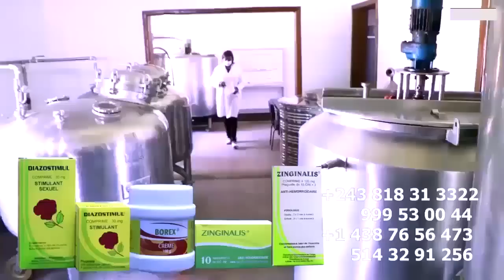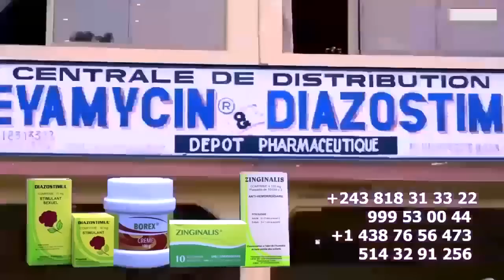BOMBE: ADJANI AKO BOMA MUTU PONA FERRE GOLA Massacre LACOSTE Et Réagit Sur WERRASON Sa PUBLICATION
BOMBE Na WENGE ADJANI SESELE AKO BOMA MUTU PONA FERRE GOLA Massacre DIDIER LACOSTE Fils AINË Ya IDIOFA Et Réagit Sur WERRASON Sa PUBLICATION Affaire Concert Ya 24 JUIN Na NSELE